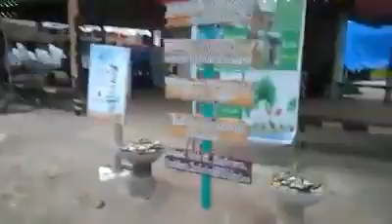isla de potipot good morning back to manila na naman